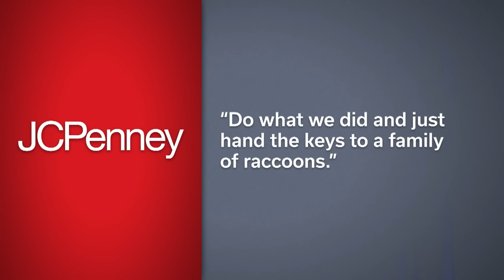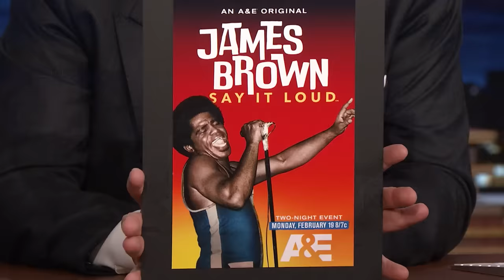Trump Ordered to Pay $355 Million, Barred from NY Business for Three Years | The Tonight Show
Jimmy addresses the latest news, like Trump being ordered to pay $355 million in his civil fraud trial, him being banned from doing business in New York and Marvel revealing the cast of Fantastic Four.